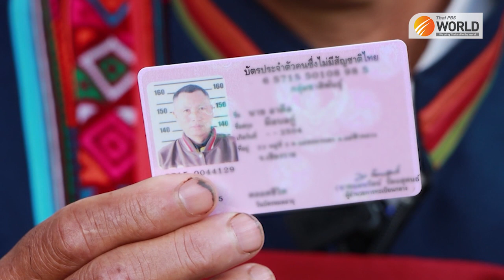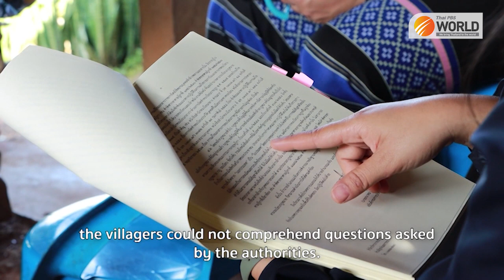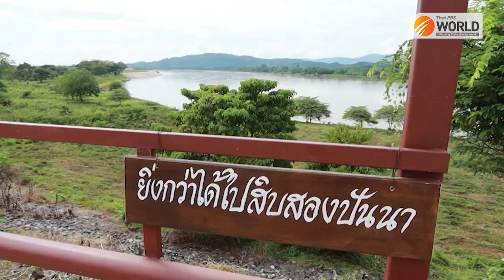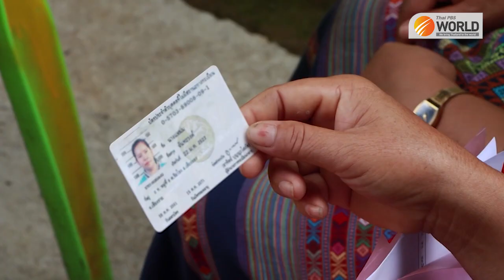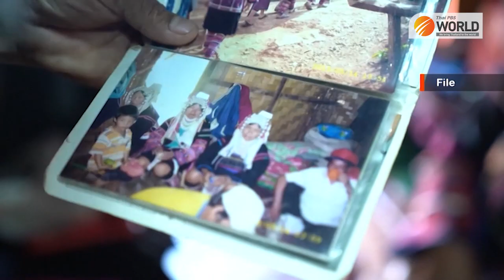Stateless Elders in Thailand | EP.4 | Greying Thailand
Greying Thailand EP4, Stateless Elders in Thailand
This Week with Thai PBS World
15th December 2023